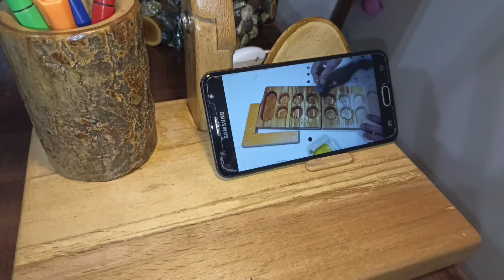Crafting a Stunning Wooden Table Lamp: DIY Woodworking Masterpiece!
Creating Your Own Wooden Table Lamp: DIY Woodworking Magic!
Welcome to our DIY woodworking workshop! In this step-by-step tutorial, we'll guide you through the process of crafting a stunning wooden table lamp that doubles as a phone holder and a pencil organizer. 🪚✨

Whether you're a woodworking enthusiast or just looking for a functional and stylish addition to your workspace, this project is perfect for you. We'll cover everything, from selecting the right wood and tools to assembling and finishing your lamp.

With its sleek design and practical features, this wooden table lamp will not only illuminate your space but also keep your essentials organized and easily accessible.

Join us in this creative journey and let's bring this woodworking masterpiece to life together. Get ready to be inspired and let your craftsmanship shine! 🔨💡

We can't wait to see your unique creations! Happy crafting!" 🌟📏